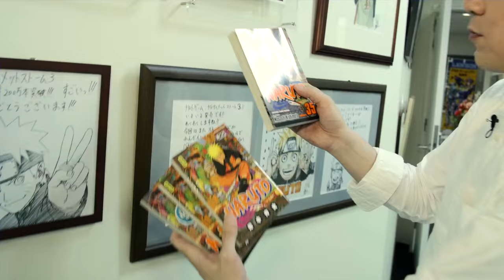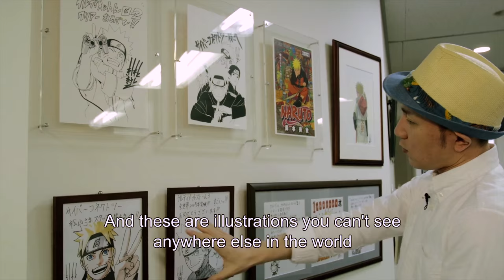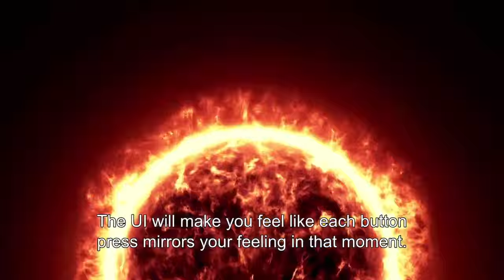Naruto SUN Storm 4 - PS4/XB1/PC - Secret World of CyberConnect2 (Behind the Scene #2)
Meet the team behind Naruto Shippuden: Ultimate Ninja Storm 4 in the CyberConnect2 Studio in this exclusive Behind the Scene video with Matsuyama-san!